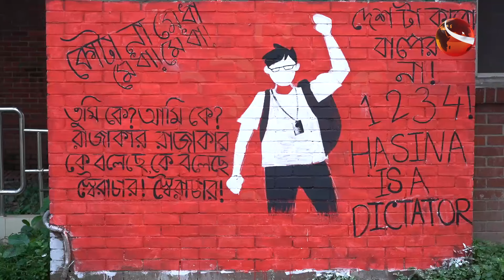নতুন স্বাধীনতার চেতনা ধরে রাখতে তারুণ্যের গ্রাফিতি অঙ্কন চলছেই | Grafiti | Channel 24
»» Office Address:
Bangladesh.